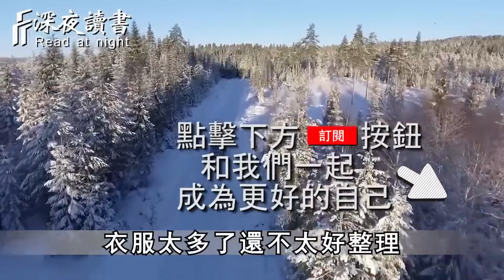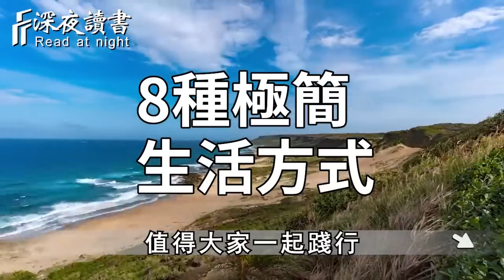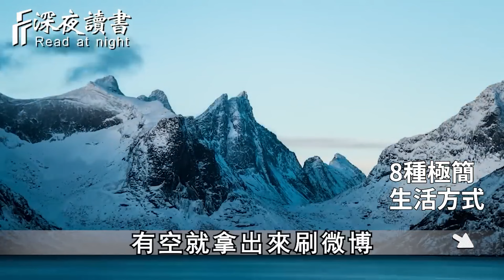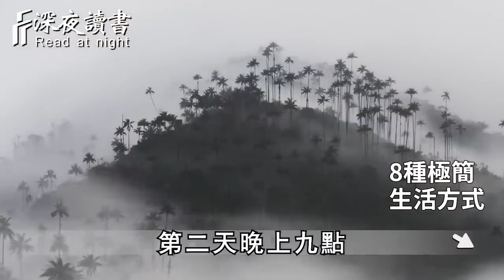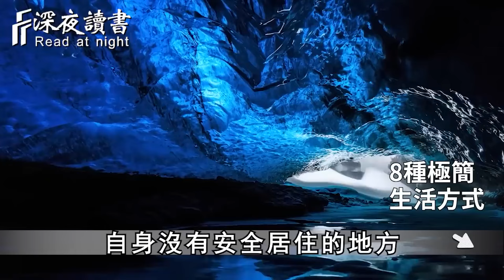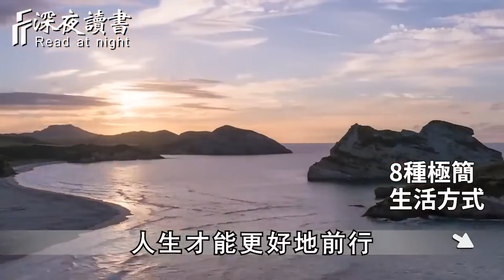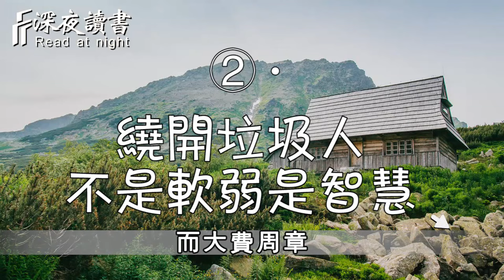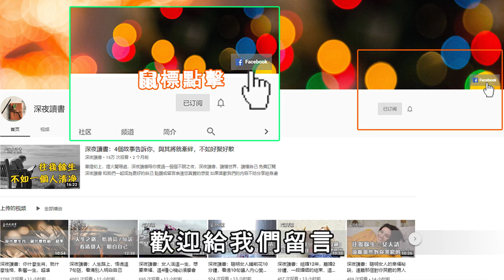人越簡單，越快樂，94歲老奶奶的極簡生活火了！中年以後，關於極簡生活的8種方式，你一定要學會！【深夜讀書】